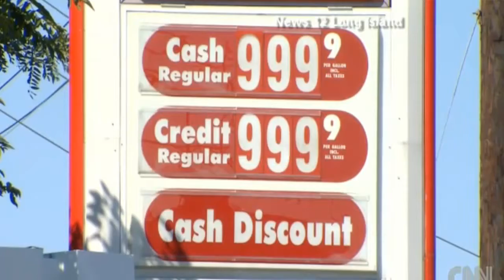*HOLY CRAP!* - Gas $9 Per Gallon - Bank Robbers Toss Loot Out Of Window - and more!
- Higher gas prices than you've probably ever seen, suspected bank robbers toss cash in the street, and goats mow lawns!